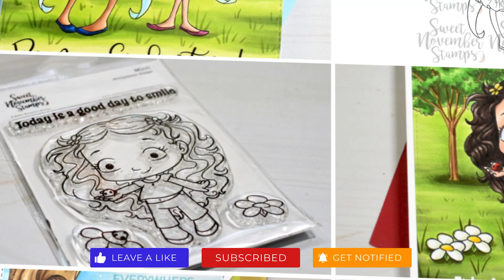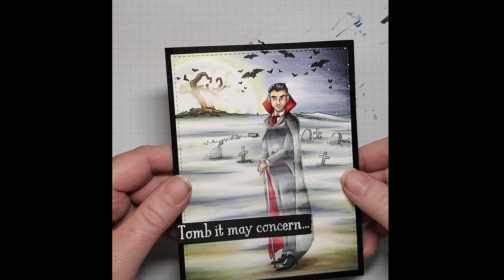A Scene Progression Copic Coloring Tutorial Series13: Episode 5 - The Mist Effect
Join me every Thursday as I break down my scene coloring into short instructional installments. At the end of the series, we will have a completed Copic colored card to enjoy.  In this series we will be creating a eerie mist field cemetery.

This Episode will focus on finishing touches.

Supply List:
Image from Sweet November Stamps :

Sentiment by Paper Smooches (no longer in business)

Stamp Ink:  Tuxedo Black

Card Stock - Catherine Pooler Premium Cardstock: White 8.5" x 11"

Copics:
Dirt: E44, E43, E42, E41
Grass: YG61, YG63
Tombstones: W3

Completing the Mist Effect: Caran D'Ache White Colored Pencil